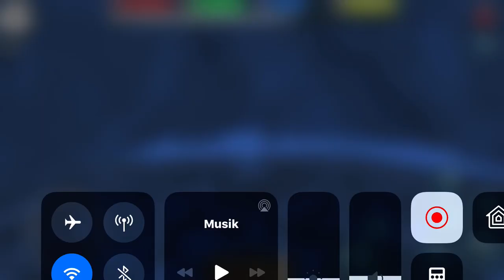Ultimate arctic simulator/The seal